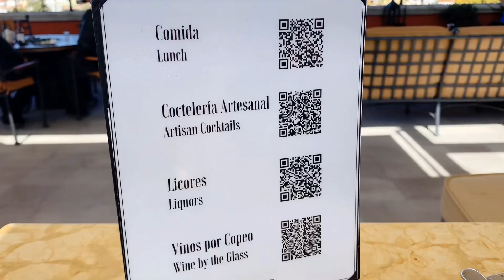カラフルなメキシコの街を一望出来るテラスバー・ Rosewood San Miguel de Allende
11/6/20 のVLOG♡

サンミゲル・デ・アジェンデにあるローズウッドホテル。
屋上は素敵なタパスバーです。ここからの眺めは一年中最高です！